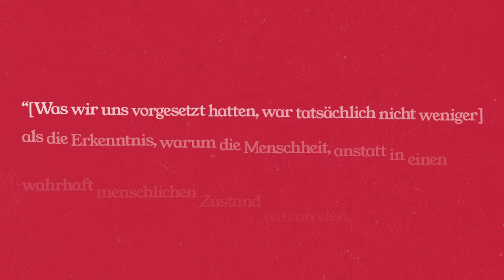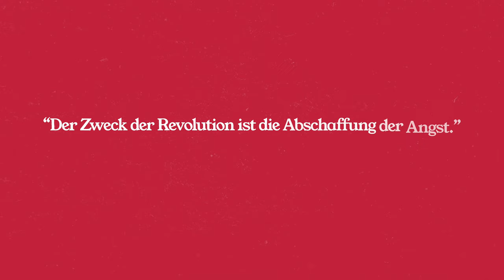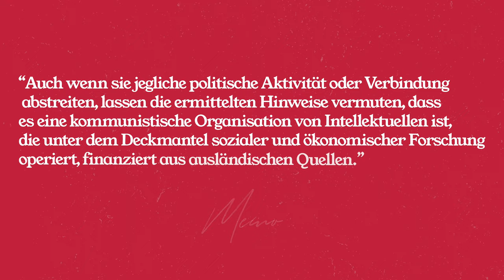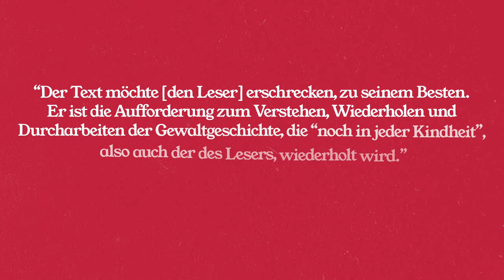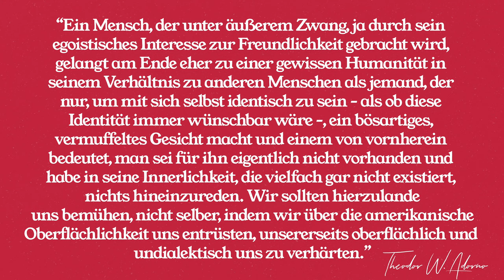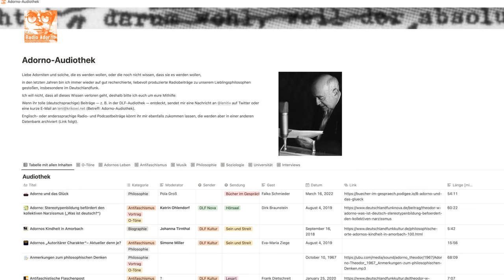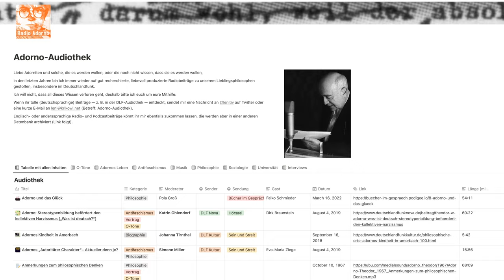Das Geheimnis der Dialektik der Aufklärung 🤫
LITERATUR ✨

Martin Mittelmeier: Freiheit und Finsternis. Wie die "Dialektik der Aufklärung" zum Jahrhundertbuch wurde. Siedler Verlag, München 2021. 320 Seiten für 24€.

Ein Rezensionsexemplar des Buches wurde mir vom Verlag zur Verfügung gestellt.

Theodor W. Adorno & Max Horkheimer: Dialektik der Aufklärung. Philosophische Fragmente. S. Fischer, Frankfurt am Main 2022. Neue Sonderausgabe mit einem Vorwort von Eva von Redecker. 320 Seiten für 26€.

Theodor W. Adorno: Minima Moralia. Reflexionen aus dem beschädigten Leben. Suhrkamp, Berlin 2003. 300 Seiten für 16€.

BEST OF FEINE WELT ✨

Copy für den Algo :-)

Die beiden Philosophen Theodor W. Adorno und Max Horkheimer setzten sich 1939 im recht paradiesischen amerikanischen Exil zusammen, um nicht weniger zu tun “als die Erkenntnis, warum die Menschheit, anstatt in einen wahrhaft menschlichen Zustand einzutreten, in eine neue Art von Barbarei versinkt.” Kurz: Warum gibt es eigentlich keinen Sozialismus, sondern den Holocaust? Aus dem, was die längste Zeit über nur als “Philosophische Fragmente” bezeichnet wurde, entstand dann die Dialektik der Aufklärung. Ein Buch, das seit den Sechzigern alle Studenten der Geisteswissenschaft mehr oder weniger lang in ihrem Studium und darüber hinaus begleitet. Martin Mittelmeier versucht nun mit seinem Buch “Freiheit und Finsternis. Wie die "Dialektik der Aufklärung" zum Jahrhundertbuch wurde” die Geschichte dieses Werks einzufangen. Das gelingt ihm mal mehr und mal weniger. Doch schafft er es, die Sogkraft dieses Werkes auf den Begriff zu bringen – ohne es zu entzaubern. Was diese Sogkraft ausmacht, zeige ich euch in diesem Video.